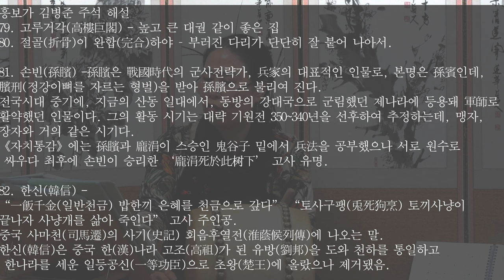흥보가 완창강좌24 떳다 보아라2 목요풍류당 보라사부 남궁성례230413-판소리_남도민요_육자배기_흥타령_가야금산조병창_북장구_가무악_굿소리_창작곡_김병준가사해설_